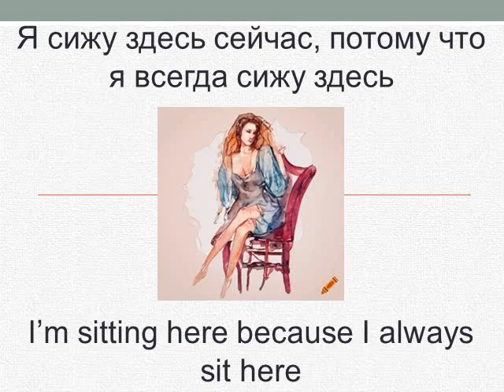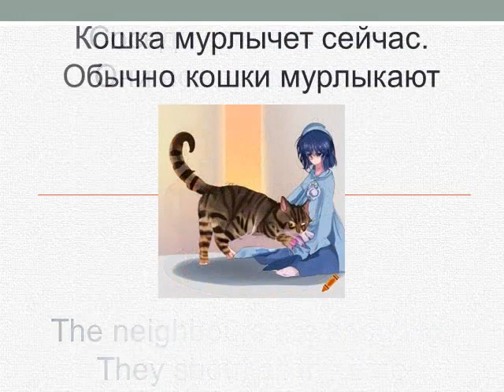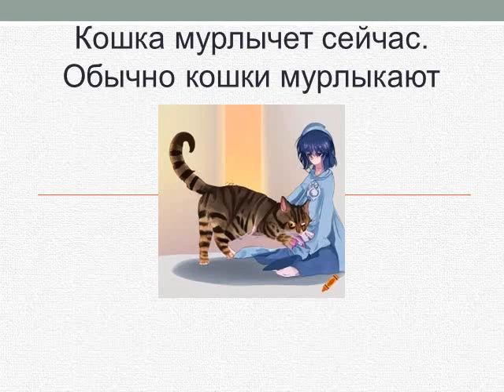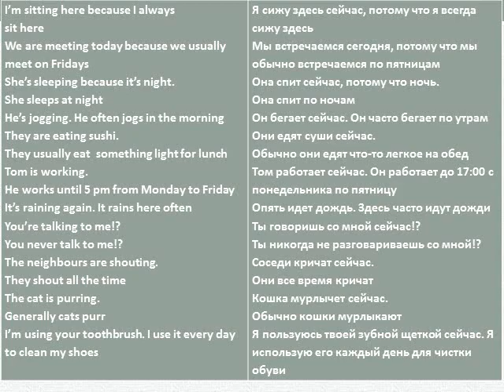Kурс английского языка- Урок 37- краткое содержание 4 (PRESENT CONTINUOUS VS SIMPLE)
Чтобы открыть все доступные уроки на вашем языке, нажмите кнопку канала (логотип) под окном ролика, перейдите в плейлисты и выберите нужный языковой курс
Бесплатный онлайн-курс английского языка - грамматика и словарный запас
Каждый день новый урок
Метод перевода
Найдите урок на своем родном языке
Повторите урок столько раз, сколько вам нужно
Рекомендуйте другим, если вы найдете уроки полезными